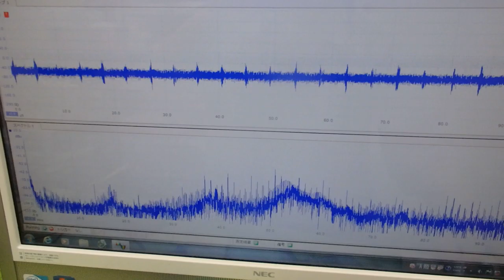メガヘルツの超音波発振制御技術 ultrasonic-labo